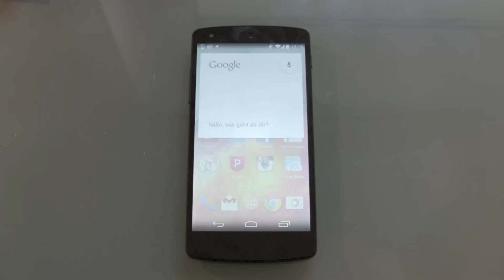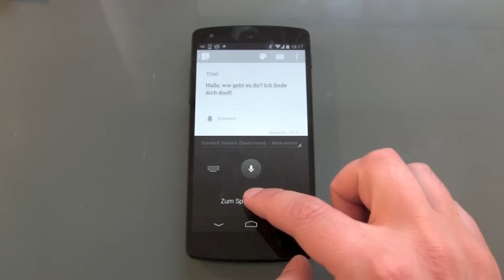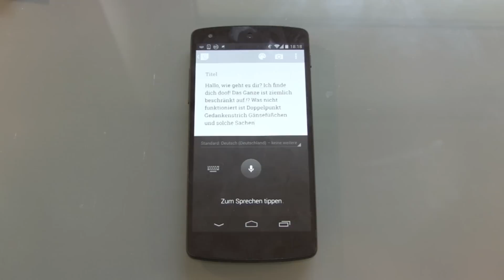Android Spracheingabe mit deutschen Satzzeichen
Punkt, Punkt, Komma, Strich fertig ist das Mondg. ähm die Google Spracheingabe. Endlich ist es soweit, Punkt, Komma, Fragezeichen und Ausrufezeichen werden auch auf Deutsch verstanden. Google hängt es bisher noch nicht an die große Glocke, aber es ist die Woche über immer mehr Gerätenutzern aufgefallen. Freut mich besonders, denn ich nutze oft die Diktierfunktion, um Ideen oder Videobeschreibungen mal eben runterzurattern.